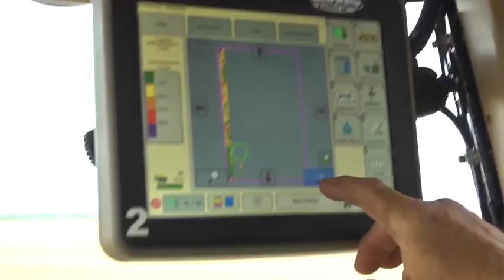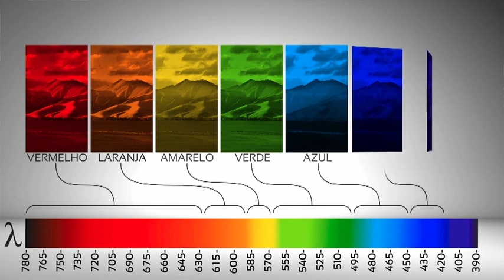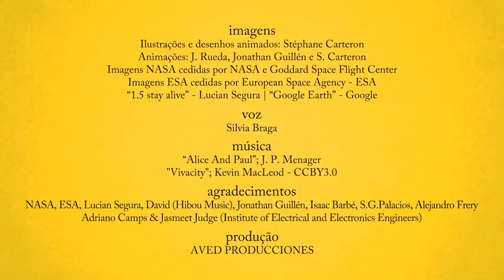video 06 - Land Remote Sensing (Portuguese)